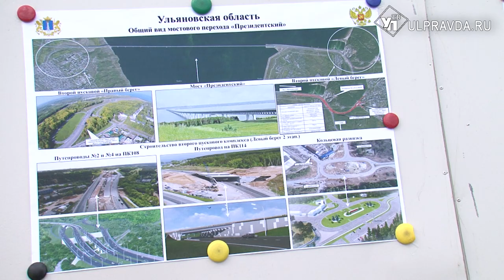Совет Федерации приехал в Ульяновск. Как привлечь иностранных туристов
Аппарат Совета Федерации познакомился с Ульяновской областью. Председатель комитета по экономической политике Андрей Кутепов вместе с главой региона посетил Ленинский мемориал, где идет капитальный ремонт.